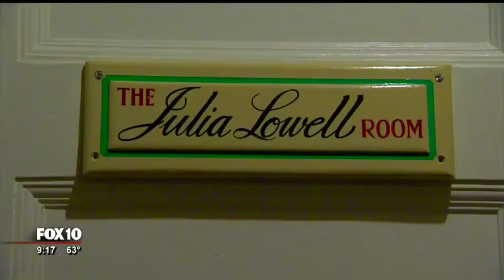Bisbee Arizona: a historic town that many say has a dark side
It's one of the oldest cities in Arizona. Bisbee a century ago was a booming mining town where gold, silver, and copper flowed from the mines, and the cash poured into posh hotels and shady saloons.